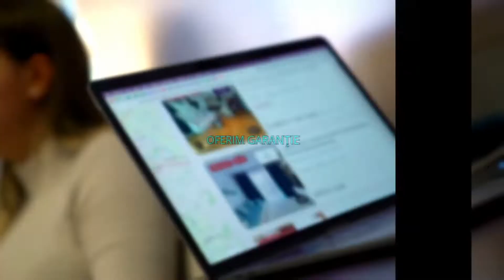Bucuresti|2 Camere | Piata Sudului | Metrou | AC | Balcon | Vedere Panoramica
KING IMOBILIARE va propune spre INCHIRIERE un APARTAMENT 2 CAMERE, complet mobilat si utilat in zona Piata Sudului-Berceni.

Apartamentul are o suprafata de 55 mp si se afla la ETAJUL 7 intr-un bloc cu regim de inaltime P + 8.

Este ideal ca si rezidenta pentru o familie sau un cuplu, care este in cautarea unui apartament intr-o zona linistita a orasului.

Agent: Nicolae Jipescu